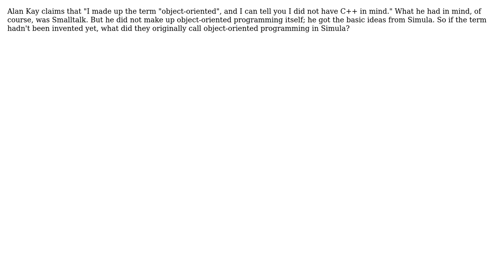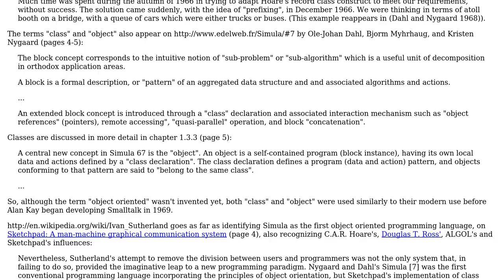What did they call Object-Oriented Programming before Alan Kay invented the term?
Software Engineering: What did they call Object-Oriented Programming before Alan Kay invented the term?

With thanks & praise to God, and with thanks to the many people who have made this project possible! | Content (except music & images) licensed under CC BY-SA | Music | Images & others | With thanks to user yannis user Mason Wheeler and the Stack Exchange Network Trademarks are property of their respective owners. You are responsible for your own actions.